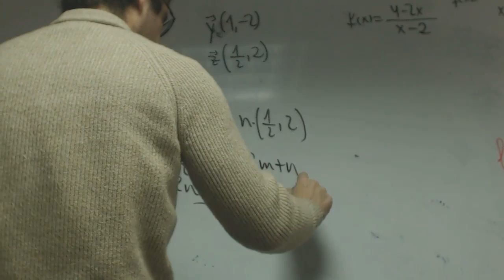Combinacion lineal de vectores franjamanela Matematicas 1 Bachillerato Academia Usero Estepona